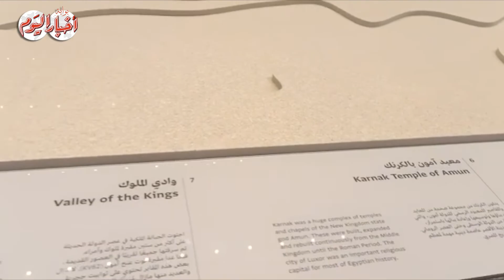ماكيت مصغر لأبرز المعالم الأثرية في بهو المتحف المصري الكبير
أخبار اليوم | ماكيت مصغر لأبرز المعالم الأثرية في بهو المتحف المصري الكبير